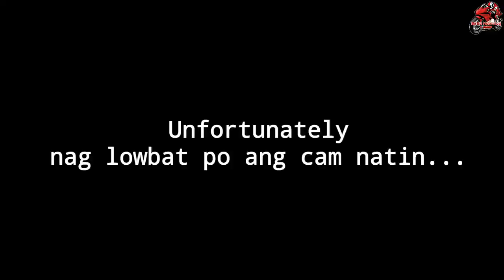Check-Up muna si Partner | "Sirain ang NS150" Pag-usapan natin | S1 Ep74